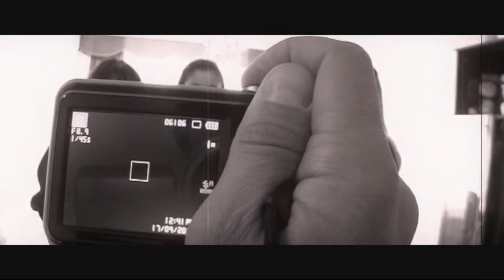Стилизация под старое кино. "old"wedding video. september 2010